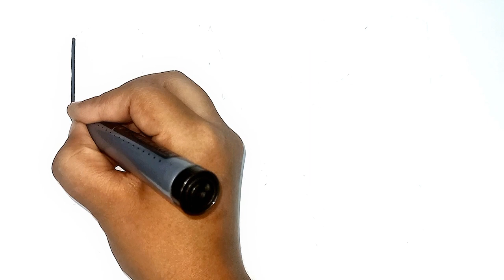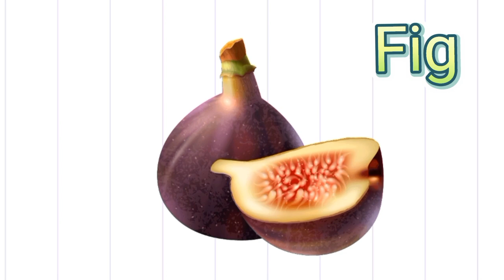How to Draw Icecream Step by step Easy || Drawing, Painting & Coloring for kids and toddlers